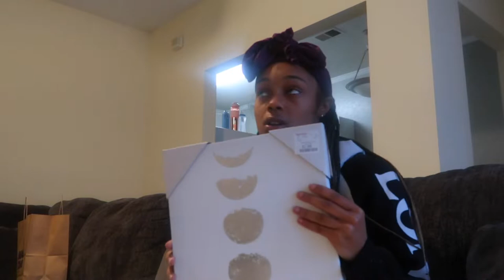DEEP CLEANING AND ORANIZE MY APARTMENT *messy af*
VLOGMAS

I feel like your space is a direct reflection of your mind. And i have clearly been really cluttered lately. And as i begin to feel better and get organized, it frustrates me to see my place be in shambles. Cleaning is really one of my favorite hobbies. Watch me clean my messy af apartment.